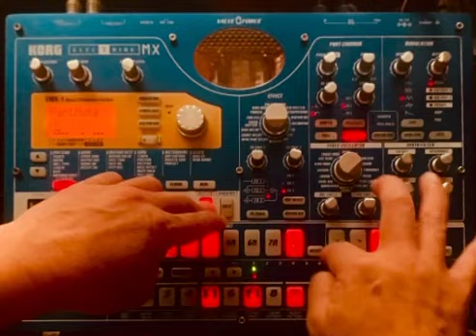BPM133 as_planned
This is a live recording using the KORG ELECTRIBE MX.

この曲はKORG ELECTRIBE MXによるライヴ・レコーディングです。

produced by tk_elektron
recorded @ studio kanosato prison